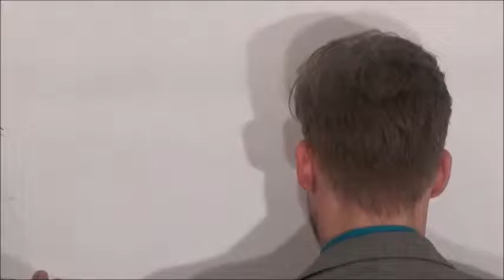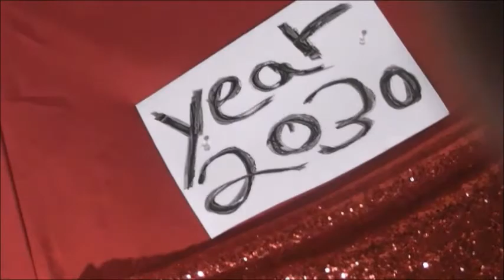1 Hockey Music Behind The Scenes MAIN CLIP